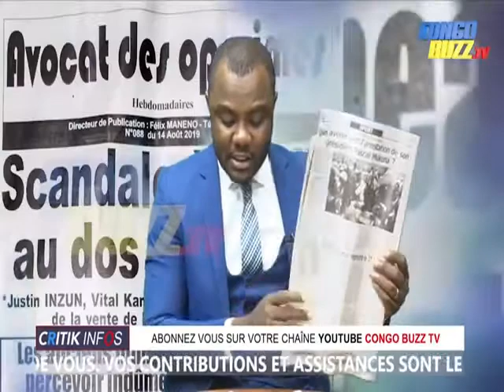LA R. D. C S'INTERROGE : QUI A EMPOISONNÉ LE JUGE YANYI? LES RÉSULTATS SONT CONNUS.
La RDC se réveille ce lundi 1er juin 2020 avec une bombe, lâchée dimanche soir: la mort du juge Raphaël Yanyi, en charge du procès de 100 jours, n’est pas d’origine naturelle.

Les résultats de l’autopsie, consultés par Radio Okapi, font froid dans le dos : le juge Yanyi aurait été empoisonné. Il serait donc victime d’un empoisonnement deux jours après avoir présidé la reprise du procès dans lequel des personnalités haut placées sont jugées pour détournement de fonds publics. Depuis, c’est tout le pays qui s’interroge. Qui aurait pu en vouloir au juge ? C’est sans doute la question à 57 millions de dollars qui va alimenter les débats alors que les audiences reprennent mercredi.

Selon les informations de l’autopsie glanées par Radio Okapi, les enquêteurs ont sollicité l’expertise des toxicologues. Objectif, chercher à dénicher la nature exacte de la substance toxique ayant conduit à la mort du juge président.

Mais les enquêteurs pourraient également s’intéresser aux différentes séquences de l’audience du 25 mai à la prison centrale de Makala. Y auraient-ils eu des contacts entre l’illustre disparu et d’autres acteurs présents sur la scène, faits et gestes, qui pourraient renseigner ? Qu’a fait le juge au cours des 48 heures qui ont précédé son décès ? Qui était en contact avec lui, en famille ou ailleurs ? Où s’est-il rendu ? Qu’a-t-il mangé et avec qui ? Sont autant de questions qui vont devoir aider à élucider ce désormais possible meurtre.